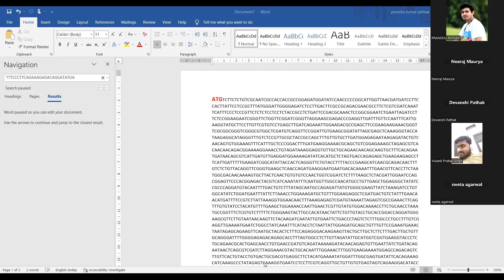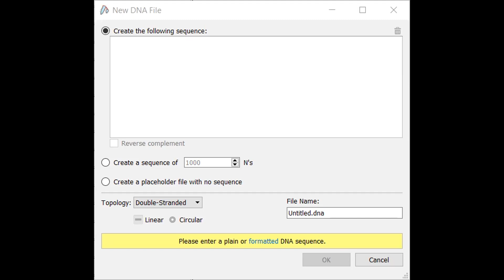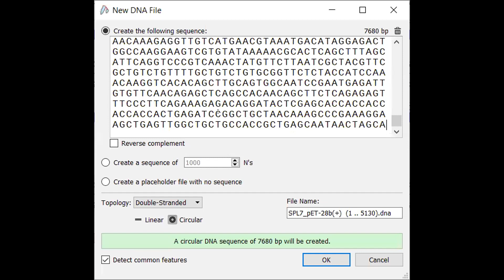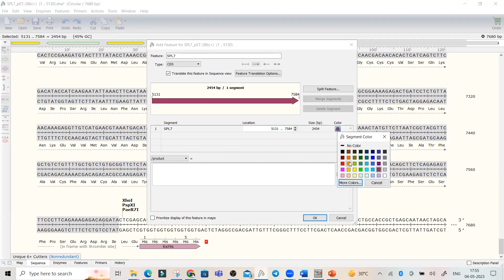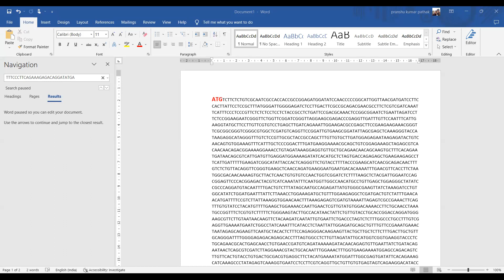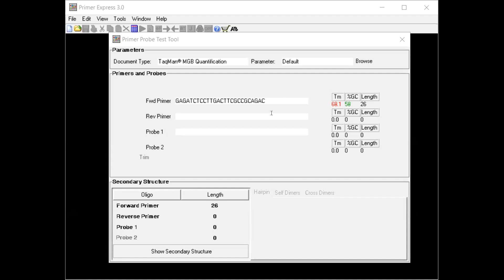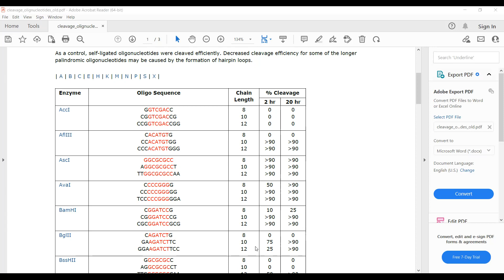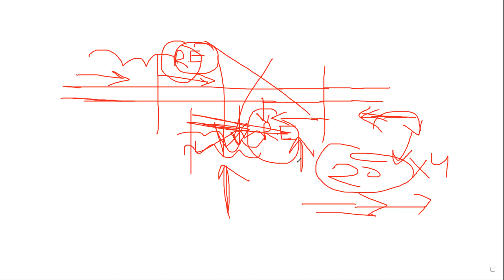Primer Designing for Expression vector pET28b+ PART#2